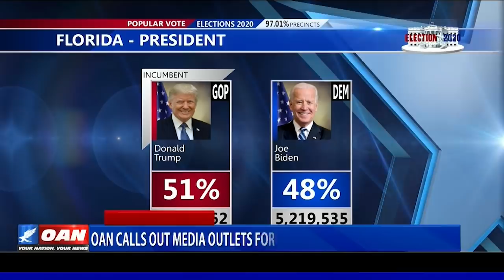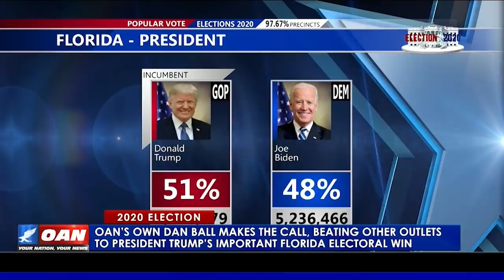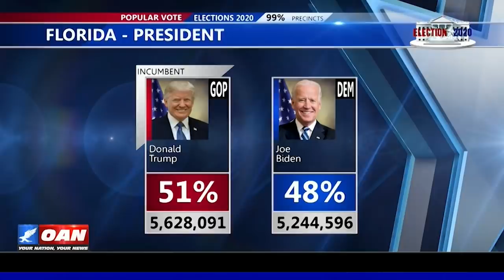OAN calls out media outlets for not calling Fla. for President Trump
One America News has called out the mainstream media for not stating the obvious on election night by declaring Florida for President Trump when the numbers were clear.